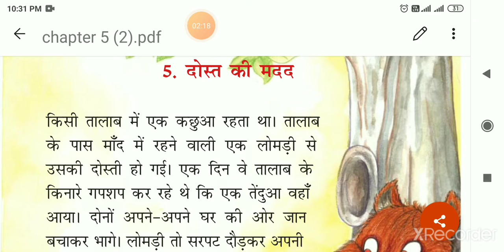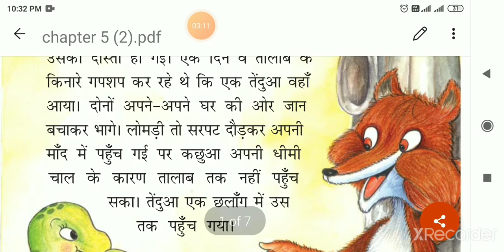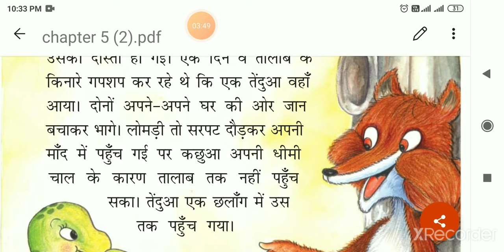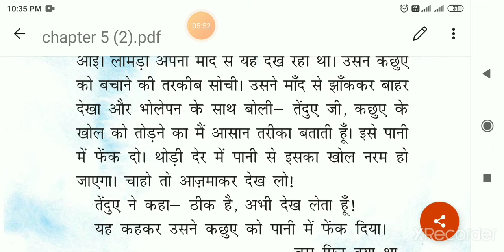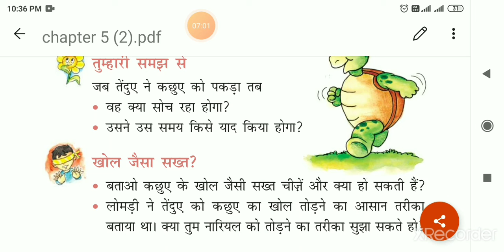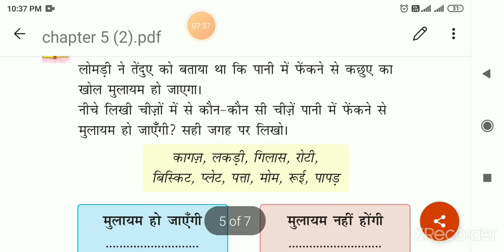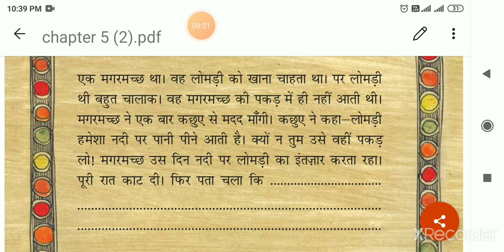Std 2 Hindi chap 5